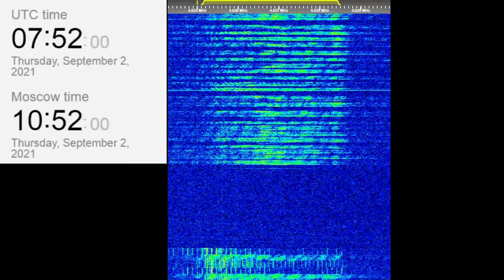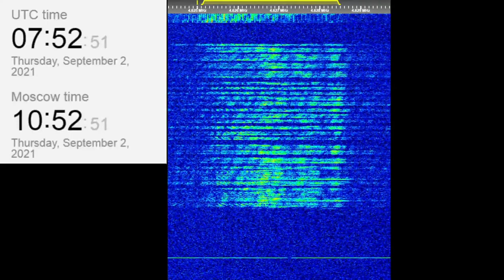The Buzzer/UVB-76(4625Khz) September 2, 2021 07:51UTC Voice message